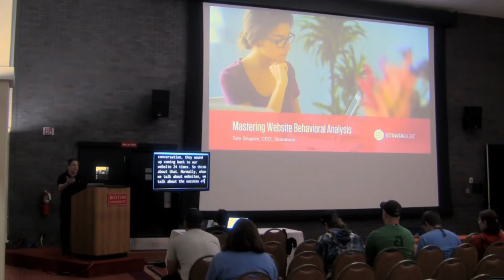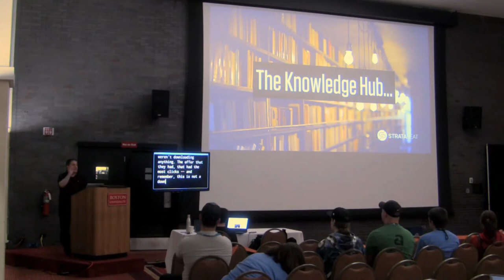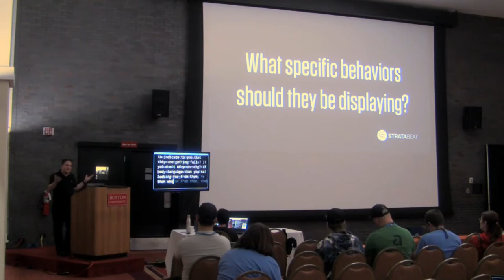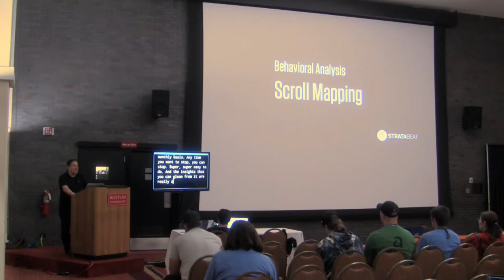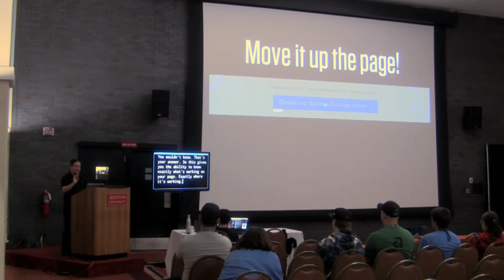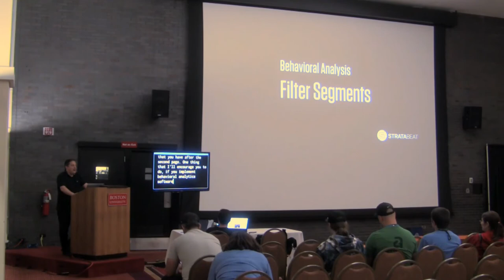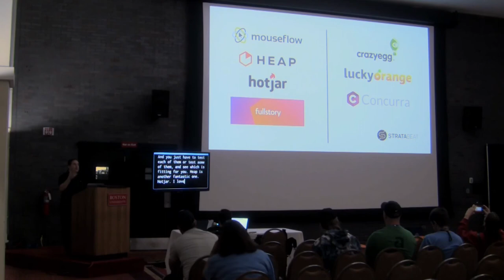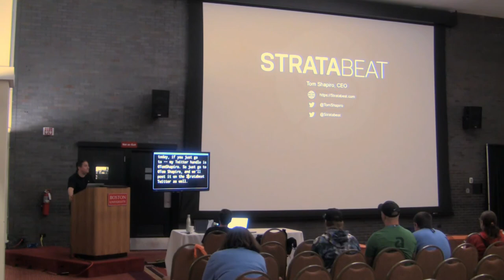Mastering Website Behavioral Analysis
Many WordPress designers, developers, and site owners rely on Google Analytics for insights into their site visitors. The problem is that GA provides you with only half of the story, such as traffic source, number of visitors, page views, etc. To uncover deeper insights, turn to behavioral analytics. Specifically, what are your site visitors actually doing while on your site? Where is their attention on the page? How far are they scrolling? In which particular fields are they abandoning your forms? Behavioral analysis is an insights engine, enabling you to transform your site performance. In this session, learn how to use behavioral analytics and analysis effectively to determine site adjustments that will lead to higher engagement and increased return on investment (ROI).

Tom Shapiro

Tom Shapiro is CEO of Stratabeat, Inc. a B2B branding, web design, and digital marketing agency. Through his career, Shapiro has developed marketing strategies for multiple market leaders, including AT&T, Intel, Hewlett-Packard, Experian, and P&G. Previously, Shapiro was the Director of Digital Strategy at the digital marketing agency iProspect. During his five years at the firm, the number of employees grew from 85 to more than 700. Shapiro has a deep passion for neuromarketing, psychology, and behavioral science, and his insights have been published in Chief Marketer, CMO.com, CNN.com, Forbes, among others. Shapiro’s book, “Rethink Your Marketing,” was published in 2017